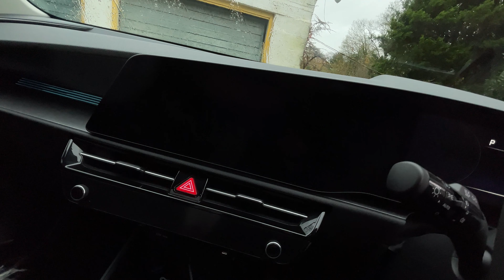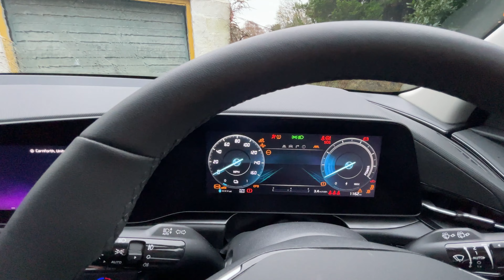New Kia Niro EV Review | The Perfect Electric SUV?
The new Niro EV from Kia!
After we saw it at the 2022 Goodwood Festival of Speed, we couldn't wait to get behind the wheel.

This second generation of Kia’s compact crossover utility vehicle (C-CUV) delivers 201 BHP and 255 Nm of torque, and has been redesigned from the ground up.

It’s fitted with a long range battery that offers up to 285 miles, that’s great for long journeys, and it goes even further in a city environment, offering up to 375 miles.

There are three trims in the range to choose from:
2 – with a 64.8 kWh battery from £37,295.00
3 – with a 64.8 kWh battery from £39,545.00
3 – with a 64.8 kWh battery and heat pump from £40,445.00
4 – with a 64.8 kWh battery from £42,295.00
4 – with a 64.8 kWh battery and heat pump from £43,195.00

The model we have is the 4 without the heat pump.

Charging:
Emergency Charge will take 27hrs and 30mins
Type 2 7.2kW Charge will take 9hrs 25mins
Type 2 11kW Charge will take 6hrs 20mins
Rapid Charge up to 50kW will take 1hr 5mins
Rapid Charge up to 100kW will take 45mins
Rapid Charge up to 300kW will take 43mins

It’s also fitted with DriveWise – this is Kia’s Advanced Driver Assistance System (ADAS) to help keep you safer on the road. Active safety & driving dynamics include:
• Drive Mode Select (Eco, Normal, Sport, Snow)
• Electronic Stability Control
• Emergency Stop Signalling
• Hill-start Assist Control
• Intelligent Speed Limit Assist
• Lane Follow Assist
• Lane Keep Assist
• Smart Cruise Control w Stop/Go Functionality
• Parking Collision Avoidance
• Forward Collision Avoidance
• Remote Smart Parking Assist
• Highway Driving Assist

Join us as we look at what's changed.